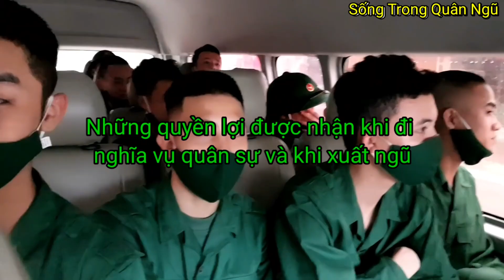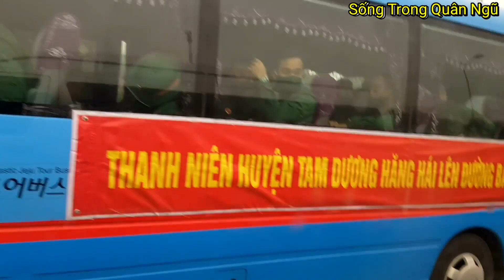Những điều Cần Biết Với Thanh Niên Thực Hiện Nghĩa Vụ Quân Sự Năm 2022|Sống Trong Quân Ngũ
Khám sức khỏe và những điều cần biết với thanh niên thực hiện nghĩa vụ quân sự năm 2022
Lịch công dân nhập ngũ năm 2022 vào khoảng tháng 2 hoặc tháng 3-2022, nhưng từ ngày 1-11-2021, người đủ tuổi đã phải đi khám sức khỏe nghĩa vụ quân sự.

Thời gian khám sức khỏe nghĩa vụ quân sự cho đợt nhập ngũ đầu năm 2022 sẽ diễn ra từ ngày 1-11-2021 đến hết ngày 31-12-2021. Các địa phương căn cứ tình hình thực tế tại địa phương để sắp xếp lịch khám sức khỏe nghĩa vụ quân sự cho phù hợp.
Khi nhận được lệnh gọi khám sức khỏe nghĩa vụ quân sự của Chỉ huy trưởng Ban Chỉ huy quân sự cấp huyện, công dân có nghĩa vụ có mặt đúng thời gian, địa điểm khám sức khỏe ghi trong giấy gọi khám sức khỏe thực hiện nghĩa vụ quân sự.
Nếu không có mặt để khám sức khỏe nghĩa vụ quân sự, công dân có thể bị phạt tiền từ 800.000 đồng đến 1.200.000 đồng nếu không có lý do chính đáng.
Trong đó, lý do chính đáng là một trong các lý do sau:
- Bị ốm hoặc trên đường đi bị ốm, tai nạn.
- Bố, mẹ đẻ; bố, mẹ vợ hoặc bố, mẹ chồng; người nuôi dưỡng hợp pháp; vợ hoặc chồng; con đẻ, con nuôi hợp pháp đang bị ốm nặng.
- Bố, mẹ đẻ; bố, mẹ vợ hoặc bố, mẹ chồng; người nuôi dưỡng hợp pháp; vợ hoặc chồng; con đẻ, con nuôi hợp pháp chết nhưng chưa tổ chức tang lễ.
- Nhà ở của công dân hoặc nhà ở của thân nhân nằm trong vùng đang bị thiên tai, dịch bệnh, hỏa hoạn làm ảnh hưởng đến cuộc sống.
- Không nhận được giấy gọi kiểm tra hoặc khám sức khỏe thực hiện nghĩa vụ quân sự do lỗi của người hoặc cơ quan có trách nhiệm hoặc do hành vi của người khác.
Độ tuổi gọi nhập ngũ từ đủ 18 tuổi đến hết 25 tuổi.
Thời gian thực hiện nghĩa vụ quân sự
Điều 21 Luật nghĩa vụ quân sự quy định thời gian phục vụ trong thời bình là 24 tháng.
Bộ trưởng Bộ Quốc phòng được quyết định kéo dài thời hạn phục vụ tại ngũ của hạ sĩ quan, binh sĩ nhưng không quá 06 tháng trong trường hợp sau đây:
- Để bảo đảm nhiệm vụ sẵn sàng chiến đấu;
- Đang thực hiện nhiệm vụ phòng, chống thiên tai, dịch bệnh, cứu hộ, cứu nạn.
Những quyền lợi được nhận khi đi nghĩa vụ quân sự và khi xuất ngũ
Phục vụ tại ngũ từ tháng thứ mười ba trở đi thì được nghỉ phép hằng năm; thời gian nghỉ là 10 ngày (không kể ngày đi và về) và được thanh toán tiền tàu, xe, tiền phụ cấp đi đường theo quy định hiện hành.
Được miễn tiền cước khi chuyển tiền, bưu phẩm, bưu kiện; được cấp 4 tem thư/tháng, giá tem thư theo quy định của Bộ Thông tin và Truyền thông và được cấp cùng kỳ phụ cấp quân hàm hàng tháng.
Trước khi nhập ngũ là thành viên hộ nghèo, học sinh, sinh viên nếu vay tiền từ ngân hàng chính sách xã hội thì được tạm hoãn trả và không tính lãi suất trong thời gian tại ngũ theo quy định hiện hành.
Nếu có đủ điều kiện, tiêu chuẩn về phẩm chất chính trị, đạo đức, văn hóa, sức khỏe, độ tuổi thì được tham gia tuyển sinh theo quy định của Bộ Quốc phòng và được cộng Điểm ưu tiên trong tuyển sinh theo quy định hiện hành.
Được trợ cấp xuất ngũ một lần, cứ mỗi năm phục vụ trong Quân đội được trợ cấp bằng 2 tháng tiền lương cơ sở theo quy định của Chính phủ tại thời Điểm xuất ngũ.
Trường hợp có tháng lẻ được tính như sau: Dưới 1 tháng không được hưởng trợ cấp xuất ngũ; từ đủ 1 tháng đến đủ 6 tháng được hưởng trợ cấp bằng 1 tháng tiền lương cơ sở.
Nếu tại ngũ thời hạn đủ 30 tháng, khi xuất ngũ được trợ cấp thêm 2 tháng phụ cấp quân hàm hiện hưởng; trường hợp nếu xuất ngũ trước thời hạn 30 tháng thì thời gian phục vụ tại ngũ từ tháng thứ 25 đến dưới 30 tháng được trợ cấp thêm 01 tháng phụ cấp quân hàm hiện hưởng.
Được trợ cấp tạo việc làm bằng 06 tháng tiền lương cơ sở theo quy định của Chính phủ tại thời điểm xuất ngũ.